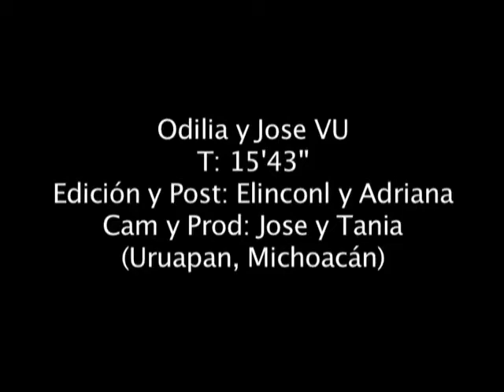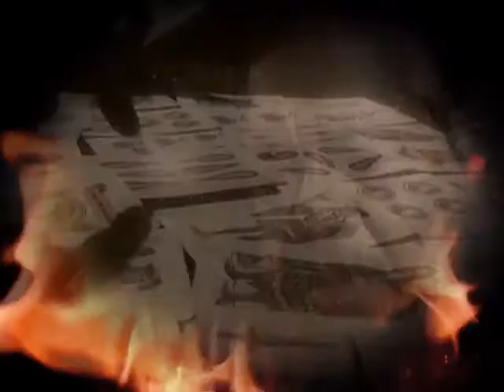Odilia y Jose VU 05 07 11 DV MT 0602